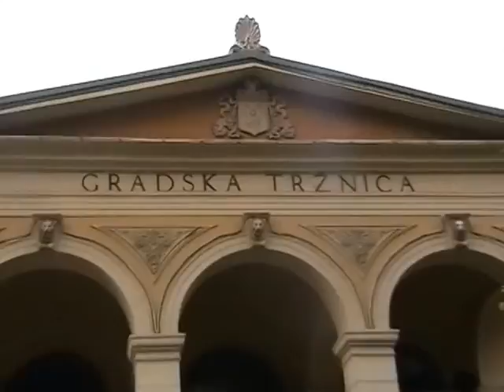OŠ Gola - Izlet u Sarajevo 5. i 6. 10. 2013.